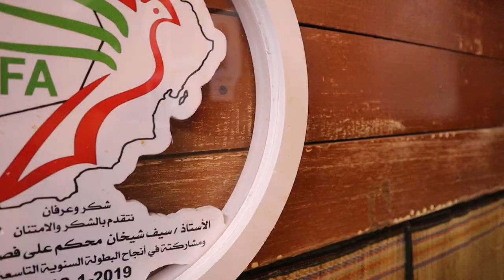تحب الحمام؟ 🐦 🇴🇲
كانت هوايته، فأصبح متسابقاً، ثم بطلاً ومحكماً دولياً...
تذكروا الاشتراك 📺 بالقناة وتشغيل الجرس 🔔

انستاجرام instagram:
المهلب علي

انستاجرام instagram:
سيف شيخان المعمري

شارك  في التصوير والاعداد:
هلال سعيد ناصر الذهلي
انستاجرام instagram:

BBC Trending Arabic